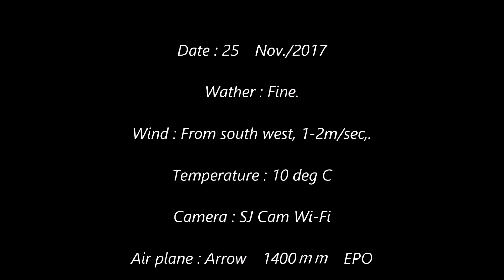ラジコングライダー空中衝突！そして…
初冬の空の下のんびり編隊飛行…の筈が
下のURLの反対バージョンを1/2倍速で